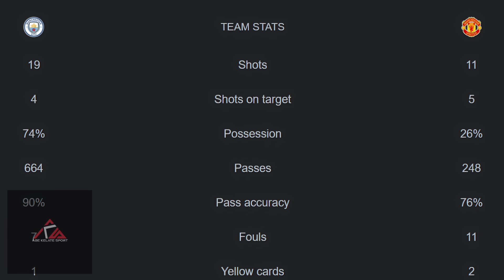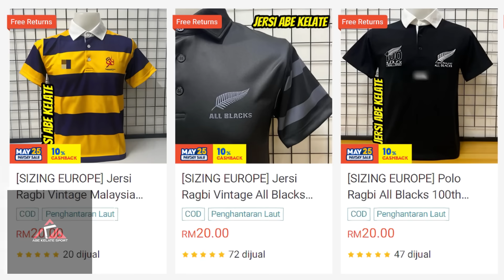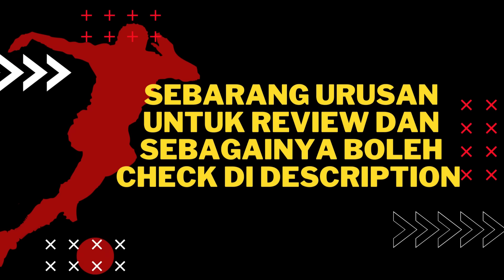Tahniah MANCHESTER UNITED Juara FA CUP 2023/24‼️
Link baju CHAMPION FA CUP!!

LINK SHOPEE

LINK TIKTOK SHOP

LINK TELEGRAM

LINK INSTAGRAM

LINK FBPAGE

LINK WASSAP

BUTIK JERSI NO.1 MALAYSIA🔥

Untuk Urusan Review / Collaboration / Jemputan Dan Sebagainya boleh :

Dm Instagram @solehang

Atau

Emailkan ke